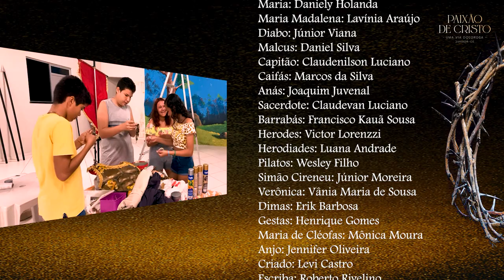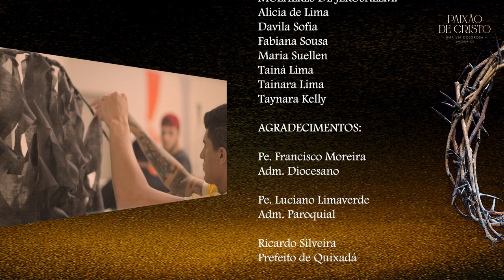Paixão de Cristo - Uma via dolorosa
Projeto aprovado pelo EDITAL DE FOMENTO PARA GRUPOS DOS CICLOS DA CULTURA TRADICIONAL POPULAR DO CEARÁ. Trata-se de um espetáculo tradicionalmente realizado na Comunidade do Bairro São João, periferia da cidade de Quixadá, Estado do Ceará.

ESTE PROJETO É APOIADO PELA SECRETARIA ESTADUAL DA CULTURA – Lei No 13.811, DE 20 DE AGOSTO DE 2006.

PRODUÇÃO EXECUTIVA:
Girassol Creation

DIREÇÃO GERAL:
Adriano Bessa

DIREÇÃO DE ESPETÁCULO:
Josivaldo Dantas

DIREÇÃO DE FOTOGRAFIA:
Fernando Lessa

ASSISTENTE DE DIREÇÃO:
Daniely Holanda

PRODUÇÃO:
João Paulo Uchôa

EDIÇÃO E FINALIZAÇÃO:
Fernando Lessa

FOTÓGRAFOS:
Bruna Luiza
Fernando Lessa

ASSISTENTES DE FOTOGRAFIA:
Jakeline Cabral
Yorrana Amorim

PILOTO DE DRONE:
Fernando Lessa

CENOGRAFIA:
Claudeci Oliveira
Clevton Oliveira
Cristiano Luciano
Deborah Martins
Ivyna Karla
João Paulo Uchôa
Joaquim Juvenal
Mykael
Rafaela Ferreira
Ramon Brasileiro
Stefanny Evely
Wilkson Holanda

FIGURINO:
João Arnaldo
Thays Holanda
Vandeci Martins
Vânia Maria

MAQUIAGEM:
Henrique
Júnior Viana

INFRAESTRUTURA:
Claudevan Luciano
Nilsin Paraíba
Marcelo

ALIMENTAÇÃO:
Aucineide Holanda
Maria José Costa
Patrícia

TRILHA SONORA E SONOPLASTIA:
DJ Mek Blu
Jhocy

ILUMINAÇÃO:
Etim Malafaia
Lindomar dos Santos

ELENCO
Jesus Cristo: Ailson Araujo
Pedro: Junior Moreira
João: Francisco João Vitor
Tiago maior: Júnior Leite
Thiago menor: Iarley da Silva
Simão: Eduardo Martins
Judas Iscariotes: Lucas Cavalcante
Bartolomeu: Erisvan Nery
Mateus: Talvanes Oliveira
Felipe: Thiago Victor
Tadeu: Francisco Leonardo
Tomé: Lucas Silva
André: Pedro Dias
Maria: Daniely Holanda
Maria Madalena: Lavínia Araújo
Diabo: Júnior Viana
Malcus: Daniel Silva
Capitão: Claudenilson Luciano
Caifás: Marcos da Silva
Anás: Joaquim Juvenal
Sacerdote: Claudevan Luciano
Barrabás: Francisco Kauã Sousa
Herodes: Victor Lorenzzi
Herodiades: Luana Andrade
Pilatos: Wesley Filho
Simão Cireneu: Júnior Moreira
Verônica: Vânia Maria de Sousa
Dimas: Erik Barbosa
Gestas: Henrique Gomes
Maria de Cléofas: Mônica Moura
Anjo: Jennifer Oliveira
Criado: Levi Castro
Escriba: Roberto Rivelino

MULHERES DO TEMPLO:
Marizângela Oliveira
Mônica Moura

SOLDADOS:
André Lucas
Daniel Silva
Francisco Kauã Sousa
João Paulo Ventura
José Arthur
Júlio Martins
Kauan Jorge
Luiz Gustavo
Otávio Araújo
Yuren Silva

DANÇARINAS:
Alicia de Lima
Cecília Castro
Eloisa Santos
Jennifer Oliveira
Maria Eduarda
Maria Suellen
Tainara Lima

MULHERES DE JERUSALÉM:
Alicia de Lima
Davila Sofia
Fabiana Sousa
Maria Suellen
Tainá Lima
Tainara Lima
Taynara Kelly

AGRADECIMENTOS:

Pe. Francisco Moreira
Adm. Diocesano

Pe. Luciano Limaverde
Adm. Paroquial

Ricardo Silveira
Prefeito de Quixadá

Iáskara Silveira
Primeira Dama Municipal

Pedro Neto
Secretário de Meio Ambiente

Amstrog Braga
Secretário de Trânsito

Marcos James Bessa
Reitor da UNICATÓLICA